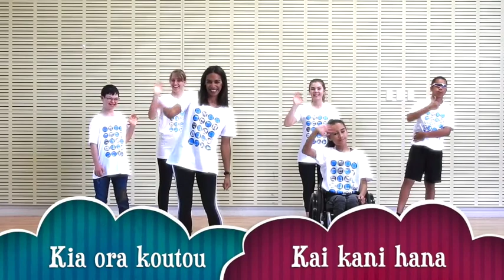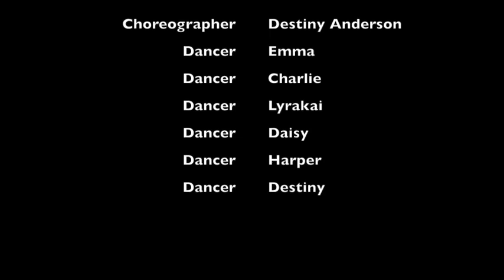Touch Compass InMotion Matariki Education Resource Dance Activity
Part of Touch Compass's InMotion Matariki education resource. The whole class can learn the moves to this very cool dance, to the song Wairua by Maimoa.

At the InMotion Matariki parade in 2019, the audience joined in a mass dance spectacular to Wairua. What Matariki inspired song will you dance to?